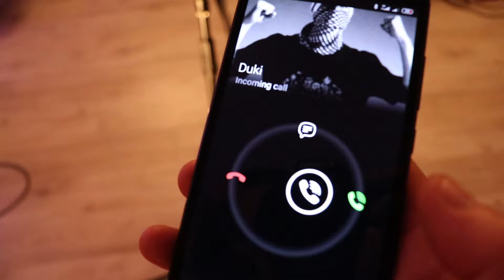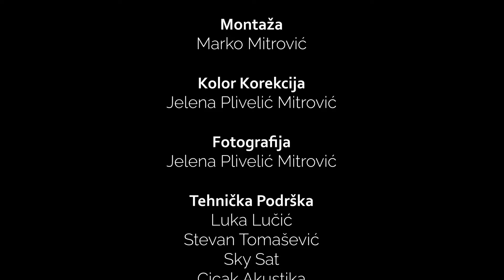Prvi dio Humanitarnog koncerta 52. Praznika Mimoze - Sto1k i Remety Beat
Drugi humanitarni koncert 52. Praznika mimoze održan je u subotu 27.02. u 17h, putem facebook aplikacije sa profila JUK “Herceg Fest” i You Tube kanala RTHN.
Ovog puta, srcem su se odazvale novske muzičke snage Dragiša Boca - Sto1k, Marko Mitrović - Remety Beat i novski DJ-evi okupljeni pod umjetničkim imenom Groovy Castel Nuovo, kao i Aria events, organizacija koja je dala podršku prilikom strimovanja i video produkcije koncerta.

Svrha ovih koncerata jeste kupovina tablet računara za učenike novskih škola čije porodice nisu u mogućnosti da obezbijede iste, a ovih dana su neophodno sredstvo putem kojeg je djeci olakšano da prate online nastavu.

Sredstva možete donirati na žiro račun broj 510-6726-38 (CKB) sa obaveznom naznakom ZA HUMANITARNI KONCERT.

Pokrovitelj “Praznika mimoze” je Opština Herceg Novi, generalni sponzor Turistička organizacija Herceg Novi, a izvršni producent je JUK “Herceg Fest”.
Prijatelji festivala su: kompanija „Blue line“, kompanija „Lighthouse of Montenegro“: hotel „Lighthouse“ i Gradska kafana Herceg Novi, “Verige 65”, Compania de Vinos Montenegro, Yacht club “Wine oʼ clock”, Cvjećara “Vivaldi”, Atera Business Suites, Turistička organizacija Kolašin, Turistička organizacija Žabljak, Turistička organizacija Trebinje, BLU European festival.
Medijski sponzori: Radio-televizija Herceg Novi, Radio Jadran i portal Herceg Novi cool.

U prvom dijelu koncerta imate priliku da čujete autorske pjesme hercegnovskog producenta DRAGIŠE BOCE - STO1K i MARKA MITROVIĆA - REMETY BEAT (KATEDRA ZA BETON) koji su prošlog ljeta objavili pjesmu “Herceg Novi te zove”.
Njihov muzički opus čine unikatne kombinacije modernih žanrova iz Amerike i Britanije, kao što su (t)rep, dabstep, dril, grajm, te saradnje sa muzičarima koji izvode jazz i blues.
Producent: Marko Mitrović
Muzički producent: Dragiša Boca
Katedra Za Beton - Lezi Lebe
Muzika i aranžman: Dragiša Boca, Marko Mitrović, Daniel Radulović
Tekst: Marko Mitrović, Dušan Milijić

Katedra Za Beton - Idemo Na More
Muzika i aranžman: Dragiša Boca, Marko Mitrović, Luka Knežević

Sto1k i Remety Beat - Herceg Novi Te Zove
Muzika i aranžman: Dragiša Boca, Marko Mitrović
Tekst: Marko Mitrović

Herceg-Novi Te Zove
Remety Beat DnB RMX
Vokali: Marko Mitrović, Dušan Milijić, Irena Fanfani, Iva Kostić
Gitara i Bass: Dragiša Boca
Klavijature: Đuro Poznanović
Bubanj: Dušan Golubović Max, Marko Mitrović

Mix i Mastering: Dragiša Boca, Marko Mitrović
Režija: Marko Mitrović, Jelena Plivelić Mitrović
Kamera: Jelena Plivelić Mitrović, Luka Lučić, Dušan Milijić, Marko Mitrović
Kolor coordinator: Dragiša Boca
Montaža: Marko Mitrović
Kolor Korekcija: Jelena Plivelić Mitrović
Fotografija: Jelena Plivelić Mitrović
Tehnička Podrška: Luka Lučić, Stevan Tomašević, Sky Sat, Cicak Akustika, NVO „Brancin“

Produkcija Humanitarnog koncerta 52. Praznika mimoze:
JUK HERCEG FEST
RTHN
CICAK AKUSTIKA
STO1K
ARIA EVENTS

Tehnička podrška: Miloš Zečević, Bojan Cicak
Organizator: Danilo Babović
Producent: Olga Vukmirović

Februar, 2021. godine